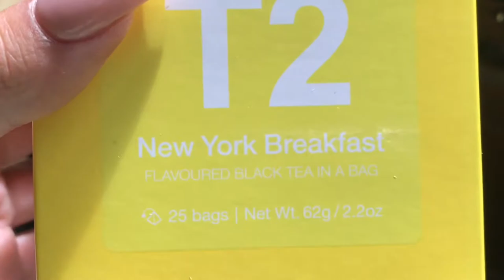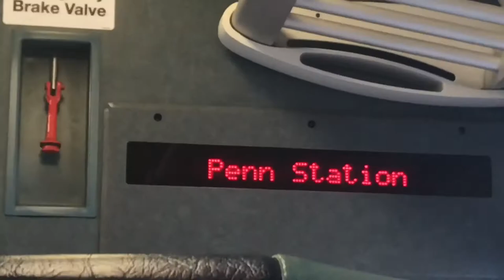Hi I’m nev, host of CATFISH the tv show. (GRWM/vlog)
I had to reupload this video but here it is again LMAOO